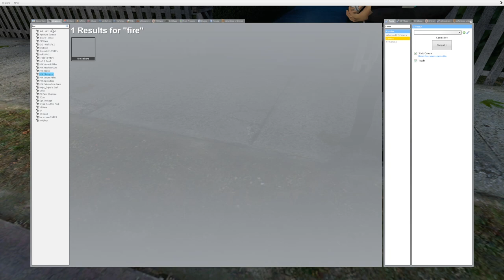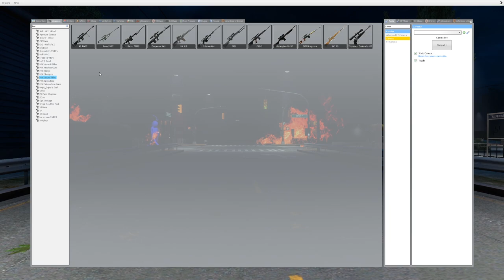We Stole Costume Man's Lamborghini and It's ANGRY! - Garry's Mod Multiplayer Survival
We Stole Costume Man's Lamborghini and It's ANGRY! - Garry's Mod Multiplayer Survival. Today we must escape Costume Man in the city. Will we be able to survive in this Garry's mod Game?